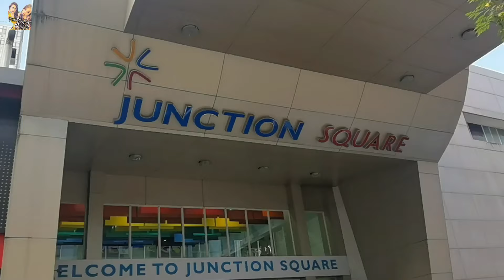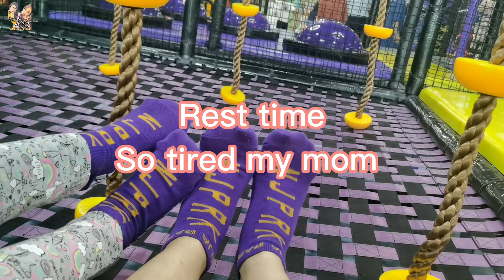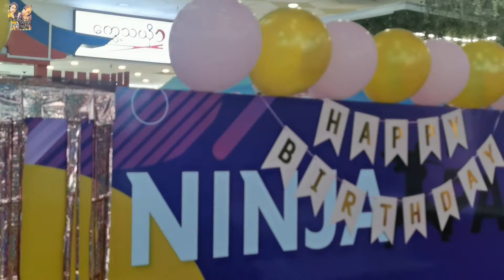JUNCTION SQUARE MYANMAR /NINJA PARK